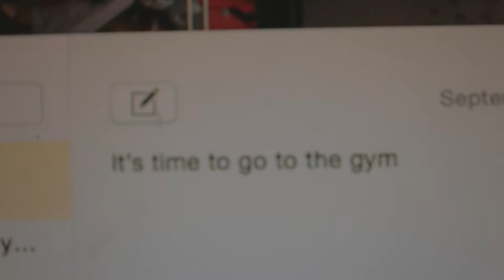Thomas Gets A Haircut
It was lovely.

Medasin- Daydream (feat. Joba)